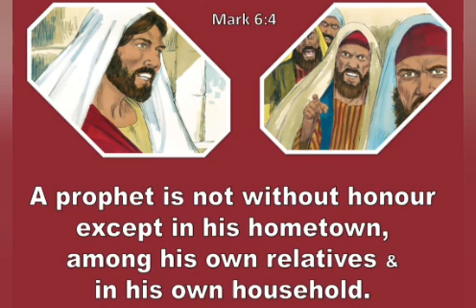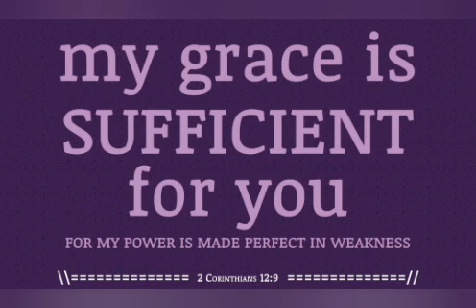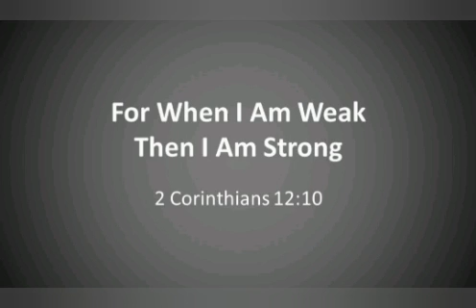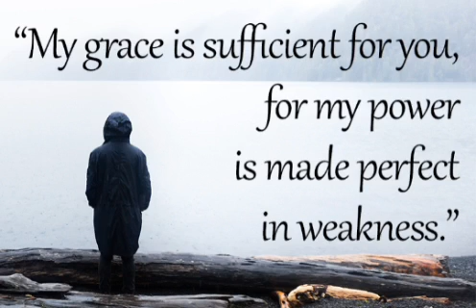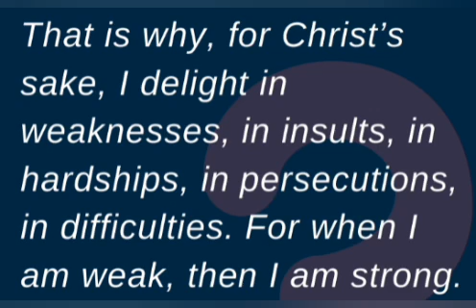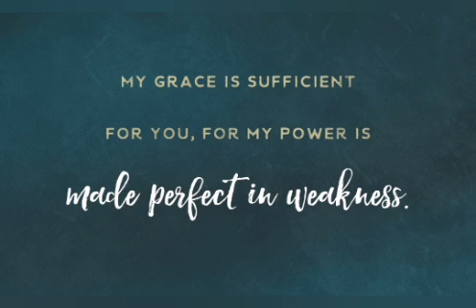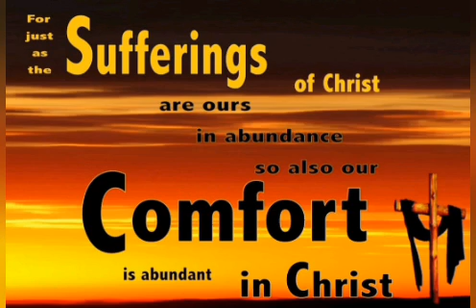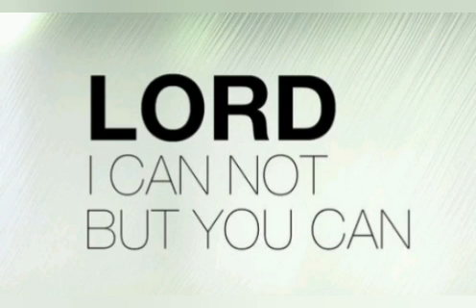CATHOLIC MEDITATION: Sunday - 4 July, 2021. 14th SUNDAY - ORDINARY TIME, YEAR B.